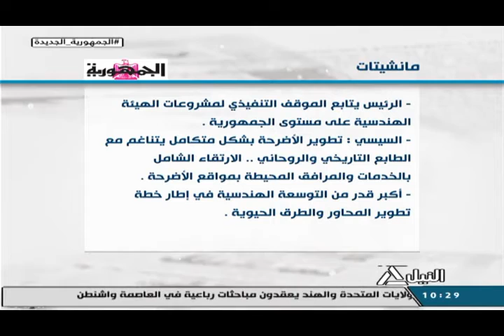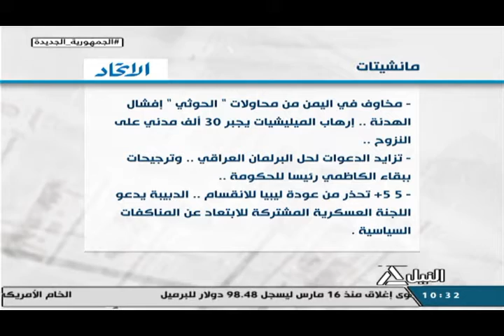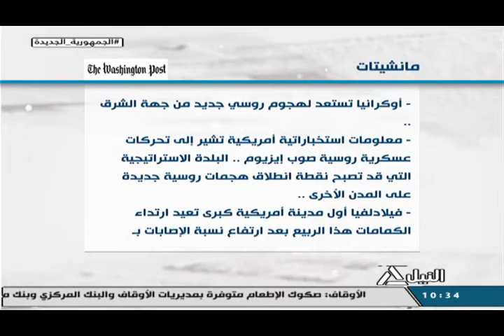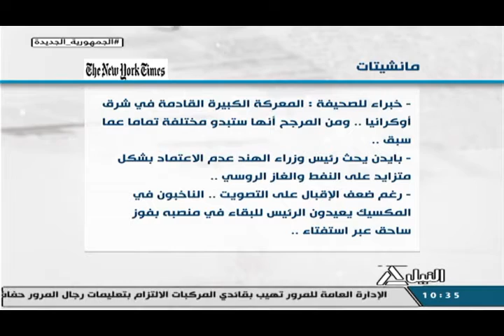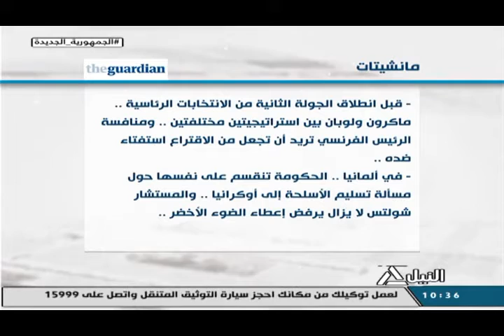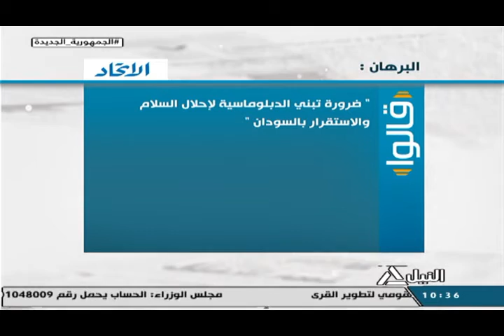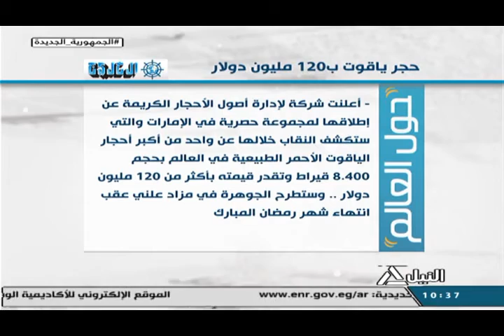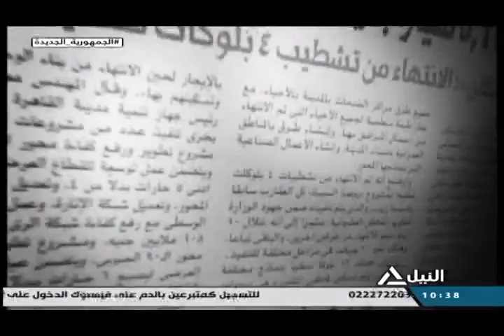جولة الصحافة 12- 4-2022